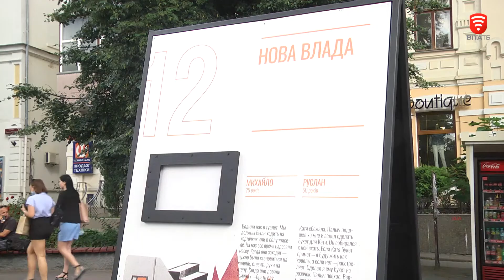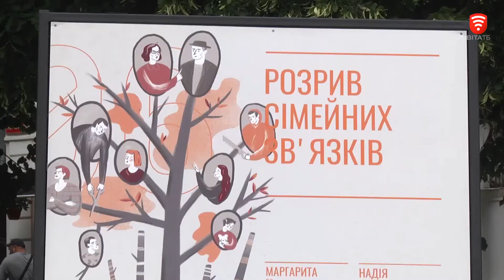ВАЖЛИВО 2020-07-17, 16:00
СЬОГОДНІ У ВИПУСКУ:
У Вінниці військові медики допомогли постраждалим у ДТП.
У Вінниці презентували мандрівну виставку «На зламі».
Біля школи №33 відкрили сучасне спортивне ядро.